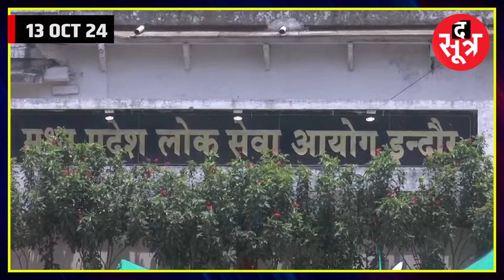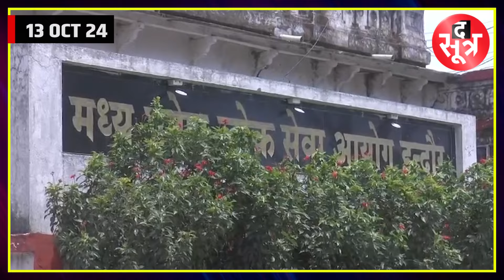MPPSC 9 दिन में चल रहा अढ़ाई कोस | नहीं जारी हो पा रहे रिजल्ट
पांच सालों में MPPSC सिर्फ 3 राज्य सेवा परीक्षाओं 2019, 2020 और 2021 का फाइनल रिजल्ट जारी कर पाया। जबकि इस दौरान 3 नहीं बल्कि 6 परीक्षाओं का फाइनल रिजल्ट जारी हो जाना चाहिए था।
madhya prdaesh, mp news, mppsc, mppsc mains, mppsc result